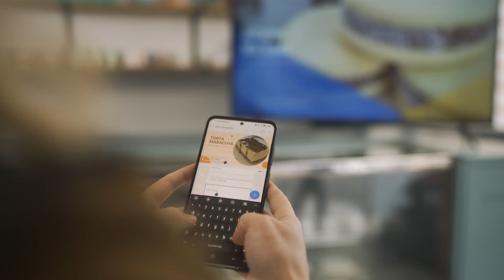Samsung Business TV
Descubrí cómo Samsung Business TV puede maximizar tu negocio